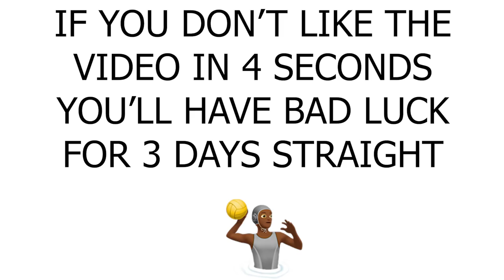10 Unusual Multi-Partner Relationships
Joovier and Desi Des React to the 10 Most Unusual Polyamorous Multi Partner Relationships